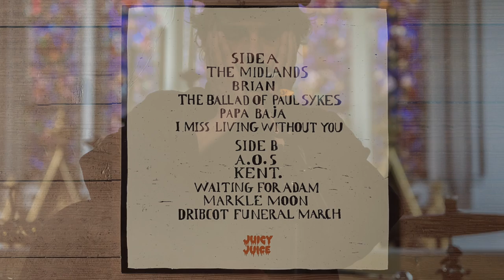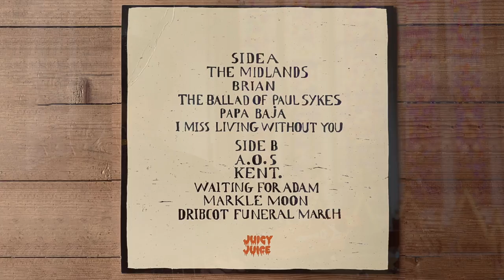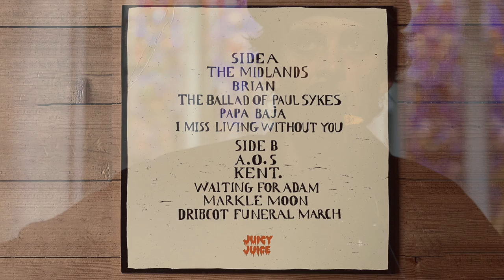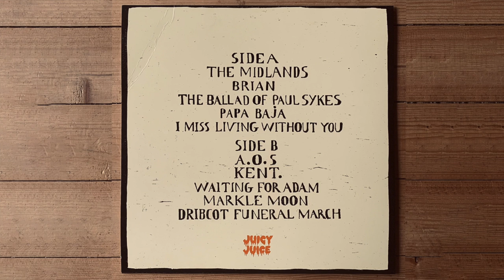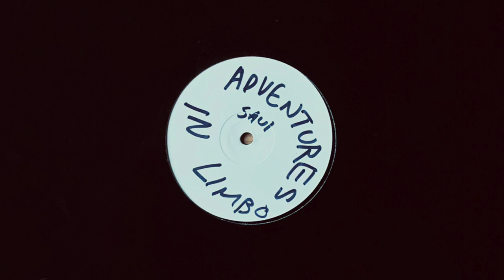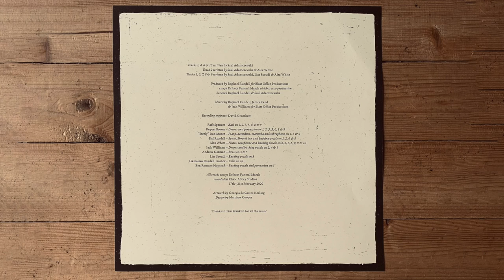SAUL ADAMCZEWSKI Adventures in Limbo Full Album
This is recorded from the first play of each side  of my copy of the vinyl.
Saul asked me to upload it, so I guess this is the official version.
Please enjoy it, but be sure to buy the vinyl if it ever gets a repressing.

00:00 The Midlands
03:40 Brian
06:45 The Ballad of Paul Sykes
10:24 Papa Baja
14:18 I Miss Living Without You

20:05 A.O.S
23:17 Kent
28:07 Waiting for Adam
31:53 Markle Moon
35:42 Dribcot Funeral March

Live photos and stills from unreleased 'Brian' video  (directed by Niall Trask) Lou Smith.
May contain traces of Nathan.